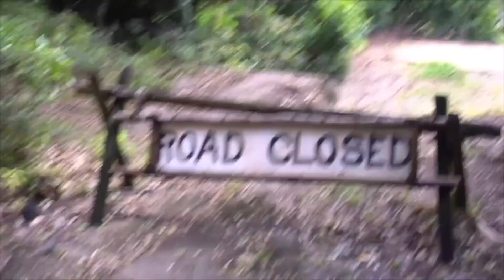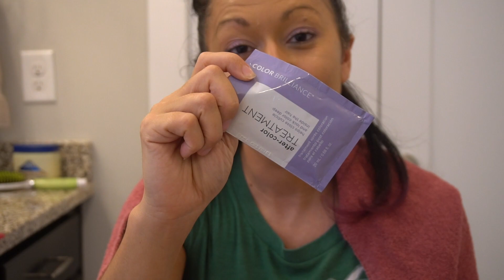HAIR DYE DIY TIME ION PERMANENT BRIGHT RADIANT ORCHID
Hey Friends, its time to test some new hair dye. Today we have some beginners Ion permanent bright radiant orchid dye from Sally’s Beauty Supply. It’s time to get ready, let’s see how well it works!